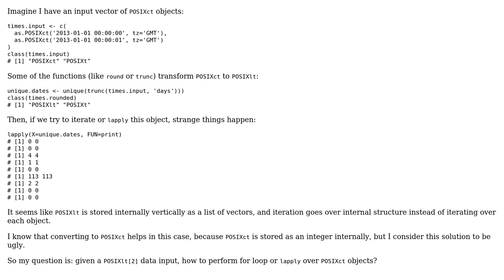Iterate over POSIXlt in R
With thanks & praise to God, and with thanks to the many people who have made this project possible! | Content (except music & images) licensed under CC BY-SA | Music | Images & others | With thanks to user Marek user Andrey Tatarinov and the Stack Exchange Network Trademarks are property of their respective owners. You are responsible for your own actions.